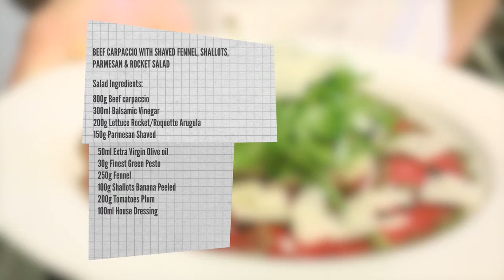Beef Carpaccio with Shaved Fennel and Shallots